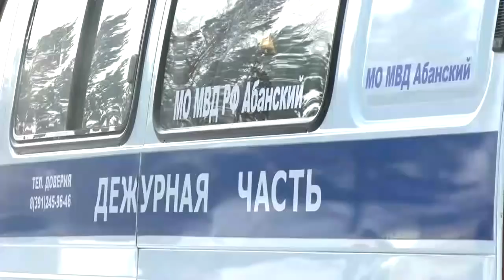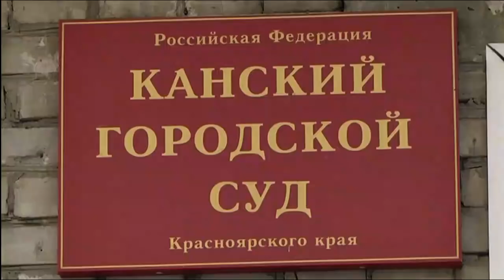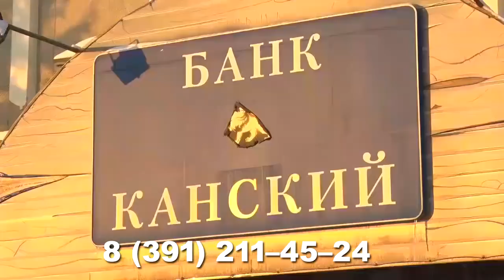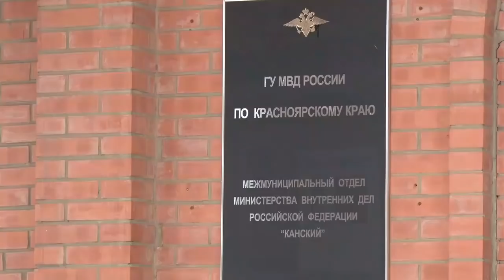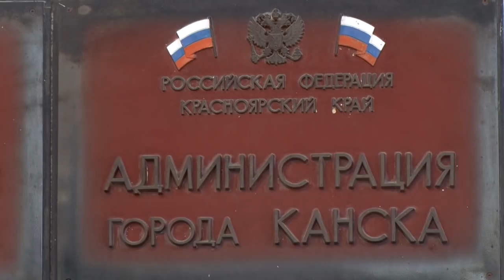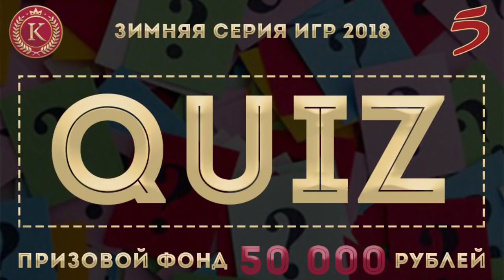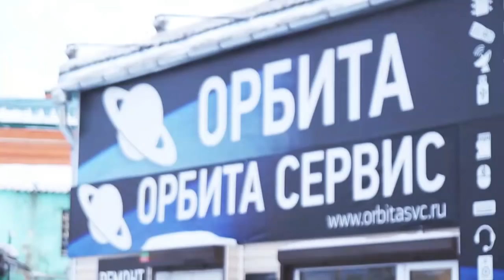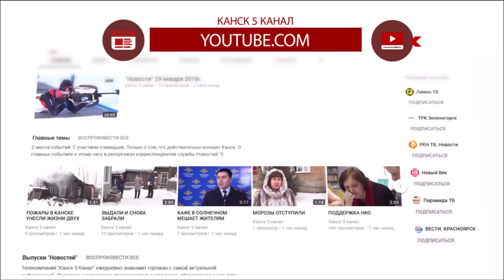"Новости" 12 февраля 2018г